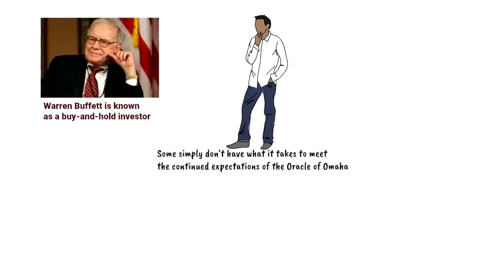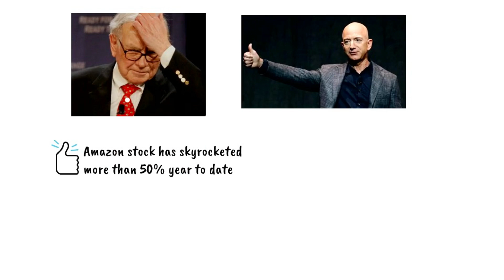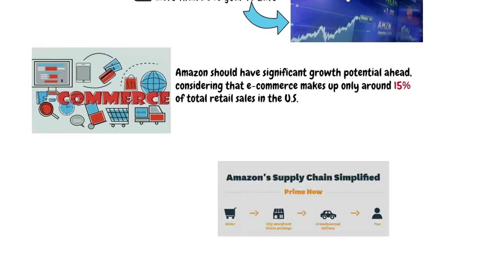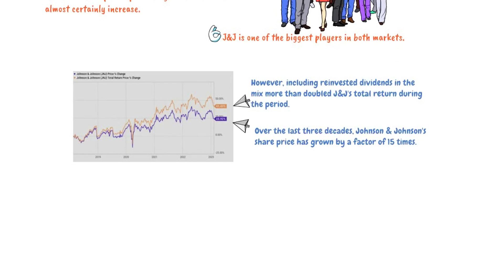3 Best Buffett Stocks TO BUY for the LONG HAUL (Stocks)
3 Best Buffett Stocks TO BUY for the LONG HAUL (Stocks)

Discover the three top stocks favored by Warren Buffett for long-term investment success. In this insightful video, we explore the companies that align with Buffett's investment philosophy and have the potential to generate substantial returns over the long haul. Learn about their financial stability, competitive advantages, and growth prospects. Whether you're a seasoned investor or just beginning your investment journey, this video provides valuable insights to help you make informed decisions and build a resilient portfolio for the future.

Did you like "3 Best Buffett Stocks TO BUY for the LONG HAUL (Stocks)"